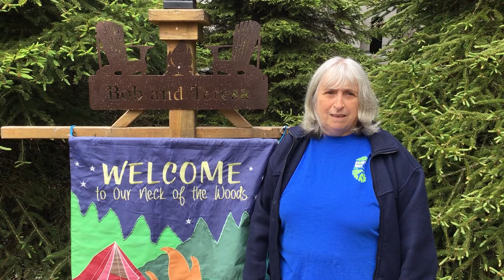Teresa's Kidney Walk Message